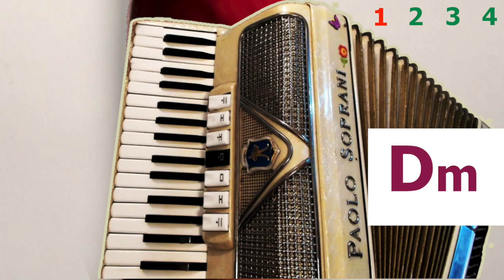Super Easy Libertango Assi Rose's visual lesson for Tango Accordion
Download music sheet & Ebooks:
- Super easy chords for Beginners
- Advance students can learn how to improvise and create magic.
- Easy Left hand buttons aligned with a virtual metronome
- Easy simple chords with fingered notation,
- Clear charts created by Assi Rose, The first online Accordion Teacher on youtube, since 2007.
Start the free Accordion lesson for complete beginners now:
 Gypsy Accordion Teacher for Russian folk songs, Balkan, Tango, Gypsy Jazz, Swing, Tarantella, Polka, Klezmer, Irish, Mexican, Waltz, Brazilian, Cuban, French Musette,  Zoom Private or Workshops Lessons & video tutorial school.

Take a look and find out what the right hand does.
Use any right finger.
What does the left hand do?
The left hand does a simple 1 2 3 4 rhythm
explained in the other video (Libertango chord study)

Hello everyone!!! this is Assi Rose for you here with another Gypsy Accordion Lesson.
I love sharing my knowledge, I know playing the Accordion can be hard sometimes, so at least I can make your life easy around understanding exactly what finger and what hand has to do in order to get things smooth and cool.
I call my lessons Gypsy because I teach it the way A father would teach his son in the old days including ‘Gypsy tricks and secrets’ applied in order to make the Accordion sound like the real thing.
I grew up around Gypsy Accordion teachers and traveled around the world to pick up the things I could not find in the music books. now days more things are available in youtube, however I hope you find my personal training special for you as it’s designed to get things right while getting your immediate results to keep your motivation high and increase the love for Accordion.
I appreciate your comments folks , so let me see you down there writing something or ask me a question.
Make love and music
Assi Rose